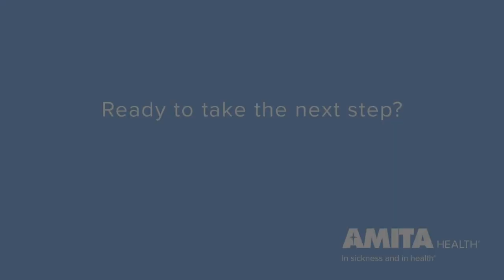Risk Factors for Breast Cancer — AMITA Health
Bartlett-based AMITA Health oncologist Robert Maganini, MD, explains some of the most common risk factors for breast cancer. A woman has about a 12% chance of getting cancer of the breast, and age can be one of the biggest factors as risk increases as the years go by. Some people carry a gene that predisposes them for breast cancer, and your family history can play a major role as well. If you are at increased risk for breast cancer, now is the time to schedule your next breast cancer screening.